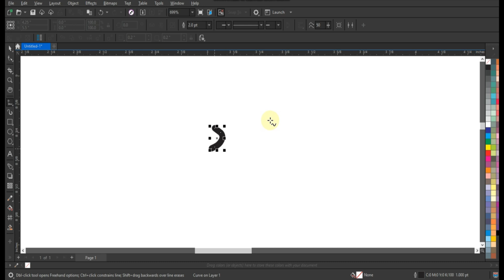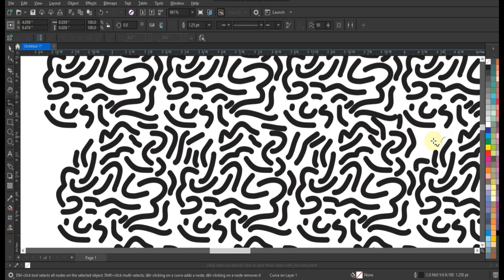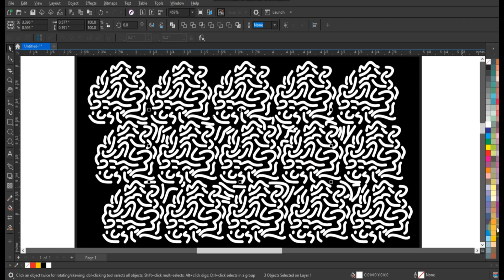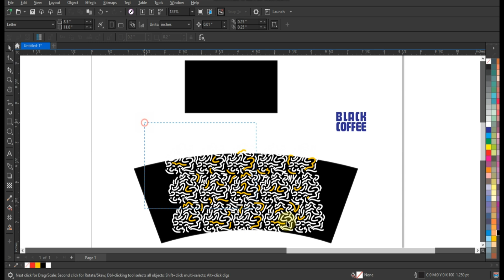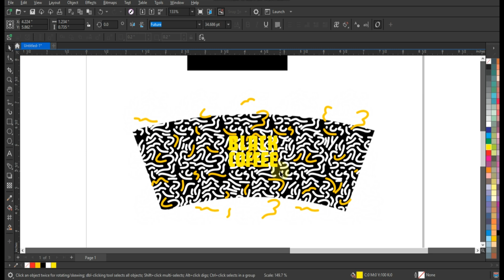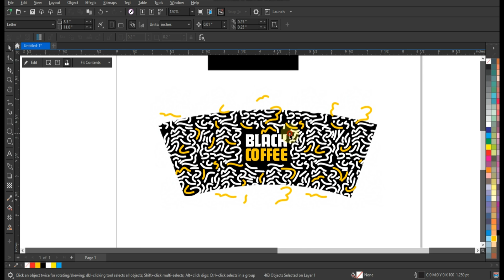How to Create Coffee Cup Design Using Freehand Tool - Pattern - Coreldraw Tutorial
How to Create Coffee Cup Design Using Freehand Tool - Coreldraw Tutorial